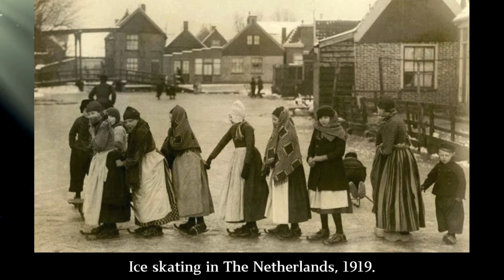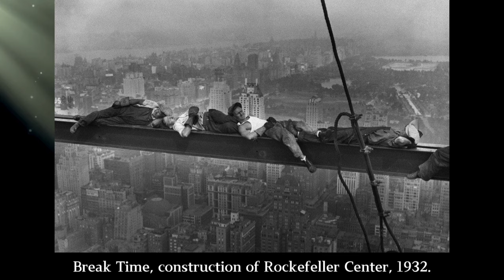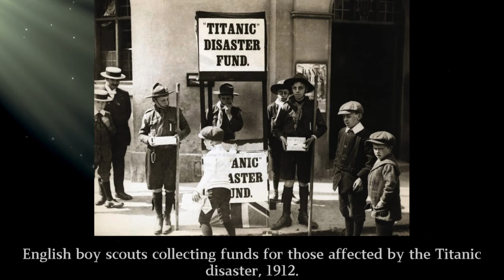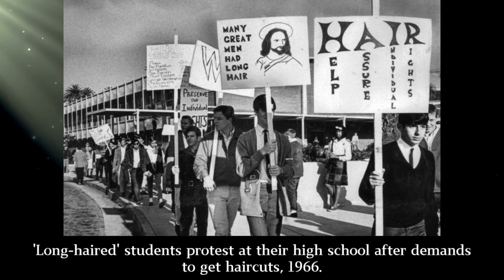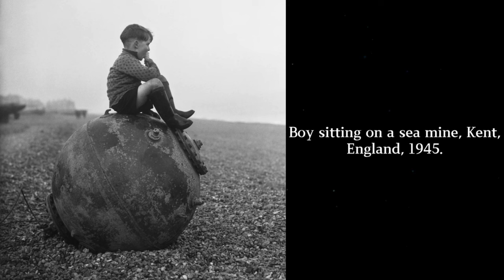40 Surprising and Powerful Rare Historical Photos ‼️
From iconic moments to lesser-known events, these photos will leave you amazed and captivated. See the faces of historical figures in a new light and uncover the hidden stories behind some of the most significant moments in history. Through these historical photos, you'll get a glimpse into the past like never before.

We summarize and add an educational explanation to the pictures in a collection of videos for you to watch and enjoy!

EXTRA